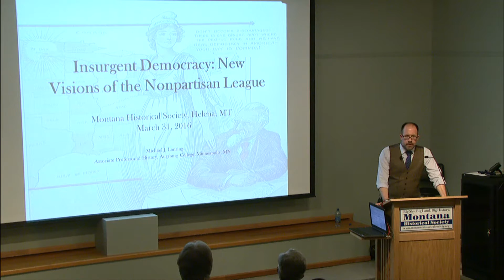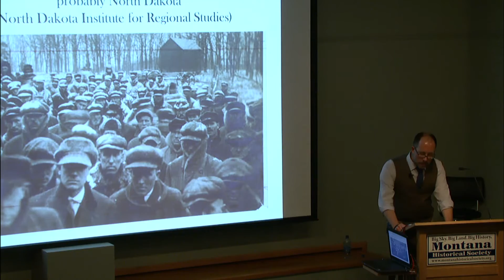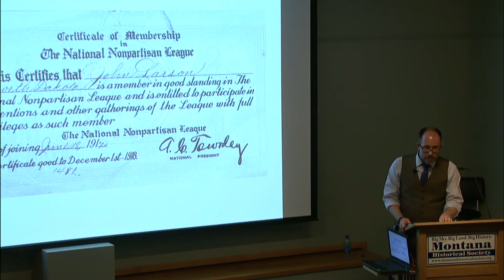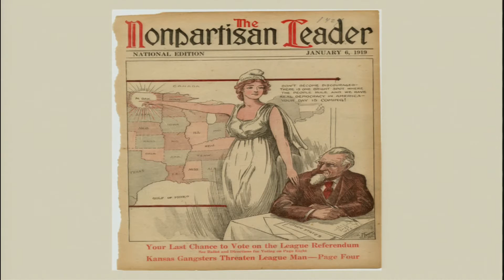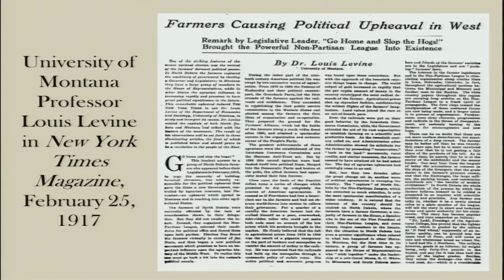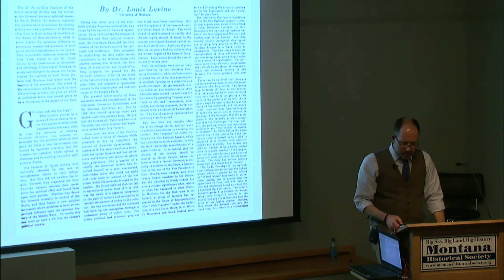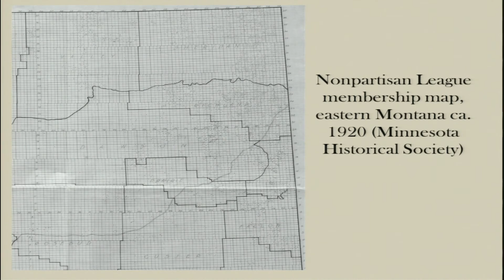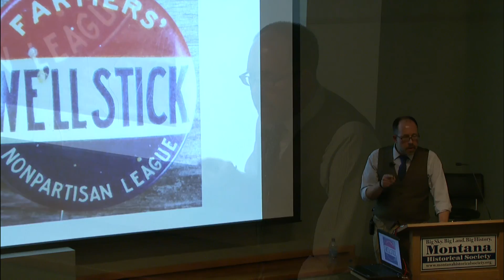Insurgent Democracy: The Nonpartisan League in North American Politics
In 1915, western farmers mounted one of the most significant challenges to party politics America has seen: the Nonpartisan League, which sought to empower citizens and restrain corporate influence. Before its collapse in the 1920s, the League counted over 250,000 paying members, spread to thirteen states and two Canadian provinces, controlled North Dakota’s state government, and birthed new farmer-labor alliances. Join Minnesota historian Michael Lansing as he talks about his book that sheds new light on this little-known, but extremely important episode of America’s past. Presence of the Past Program Series, March 31, 2016